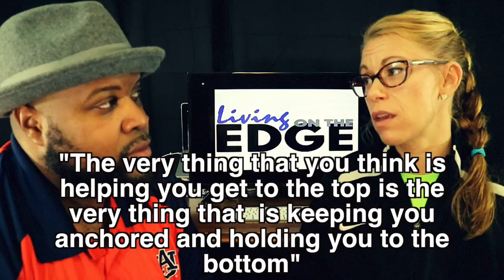UNCLUTTERING LIFE AND FINDING BALANCE (PART 2)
This is the most transparent segment of Living on the EDGE to date.  In this segment Phillip & Carrie share their struggles with a traveling spouse, building family, and finding wholeness.  If you have a spouse that travels or just feel cluttered in life, this is the video for you.